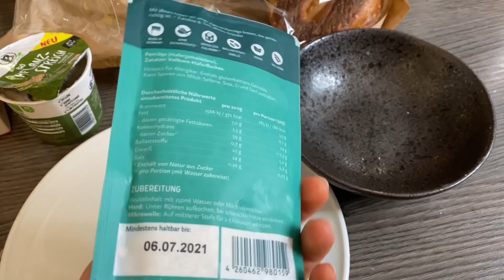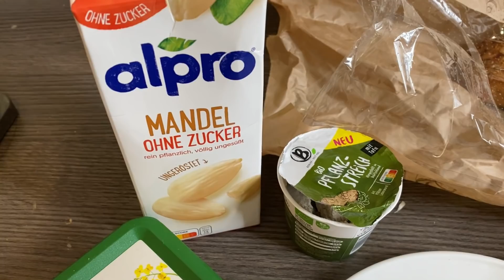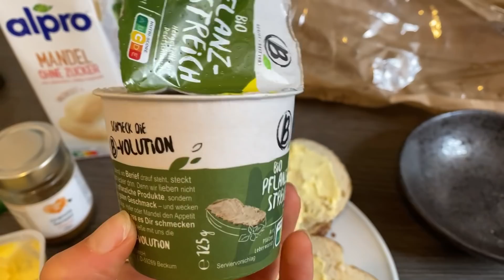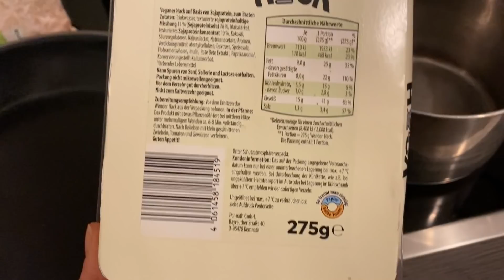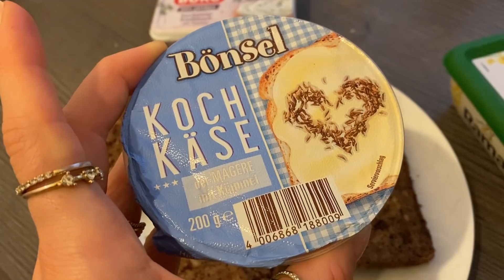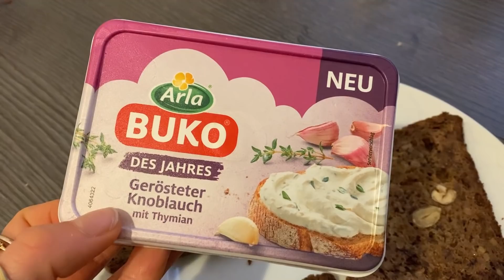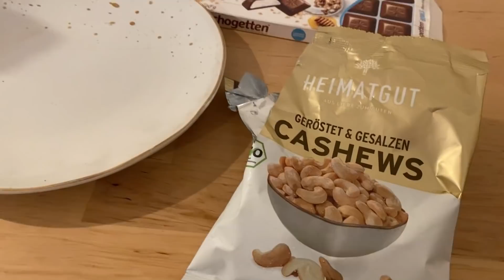Was kannst du essen? ❤️ 1 Tag RICHTMENGE aus der Schön Klinik ‼️ #3 Recovery Essstörung - Magersucht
RICHTMENGE in der Schön Klinik steigern ❤️ im letzten Video habe ich schon einmal die Richtmenge gesteigert und hier eine weitere Steigerung ❤️ ob man damit sein Gewicht hält oder zunimmt, ist natürlich individuell ❤️

In kommenden Videos, werde ich diese weiter STEIGERN, um euch Tipps zu geben, was ihr essen könnt, um eure Kalorien zu erhöhen ❤️

Denkt dran: jeder ist individuell, ich bin keine Therapeutin, es dient nur zur Inspiration ☺️

Ps: das war nicht alles an einem Tag gefilmt, aber stellt beispielsweise einen Tag da. Wie/was ich derzeit esse, seht ihr in meinen wöchentlichen Food Diary’s.

Ich war 2014 in der Schön Klinik in Prien, um von meiner Essstörung gesund zu werden 😊
Da der Aufenthalt schon etwas her ist, entschuldigt, wenn etwas nicht ganz genauso ist, wie dort gerade, aber im Großen & Ganzen müsste es passen ❤️